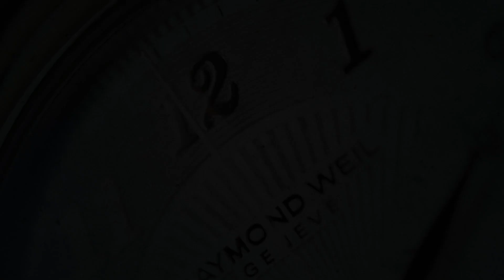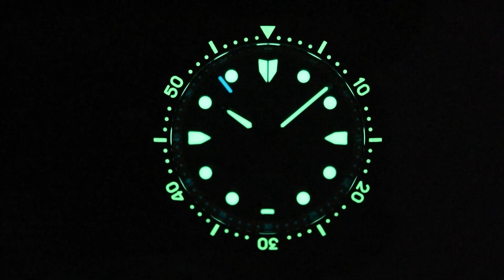Zelos Mako Diver Cerakote Carbon (Pre-owned)